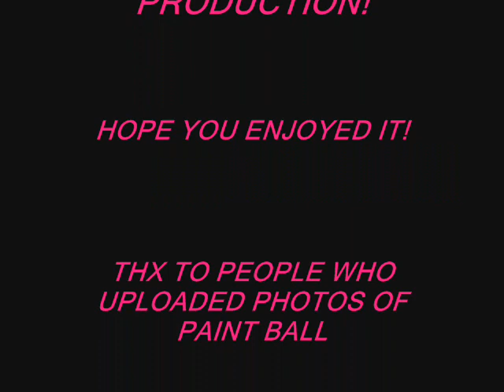panit ball guns